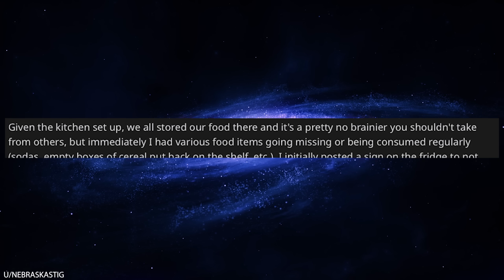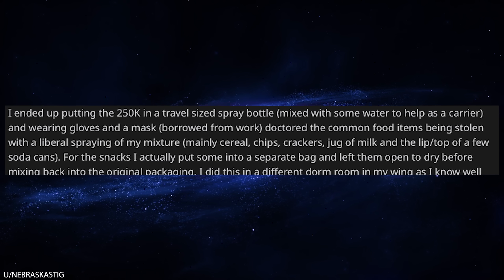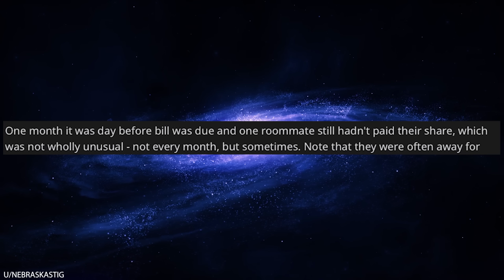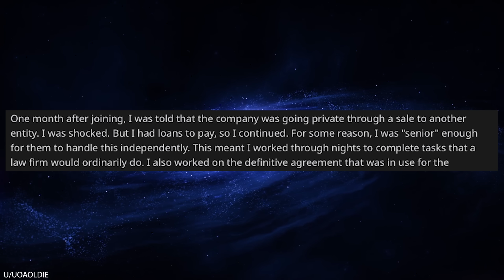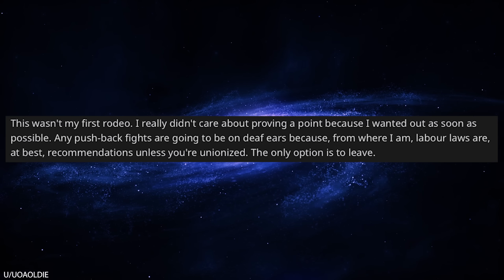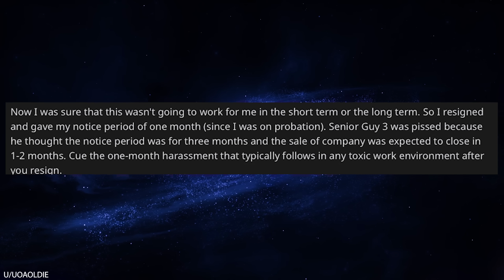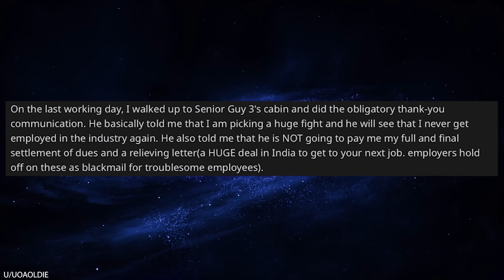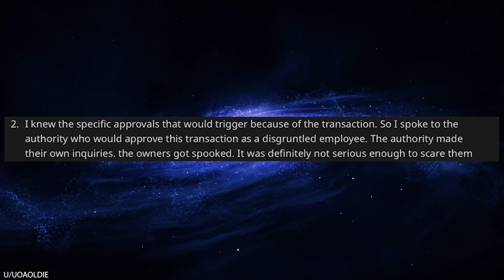r/Prorevenge I Destroyed My Bully Boss's Company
0:00 Intro
0:08 Spicy revenge
2:50 Comment story
4:23 Lawyer knows best